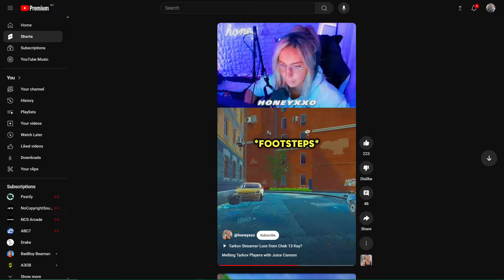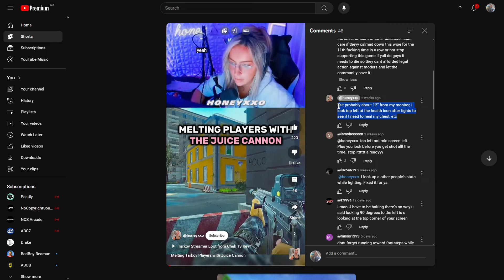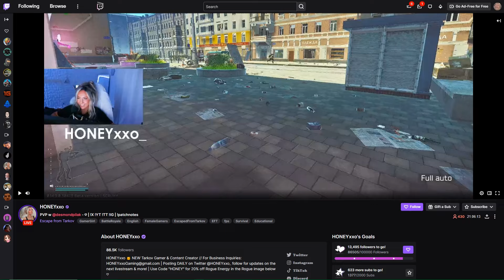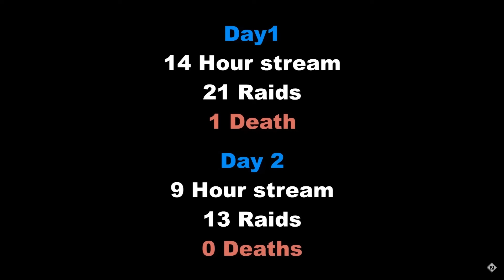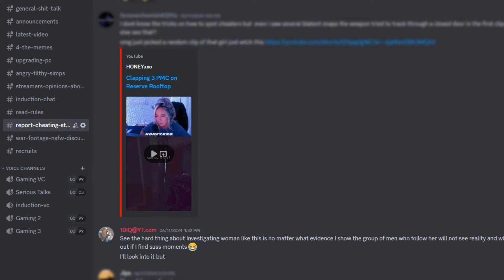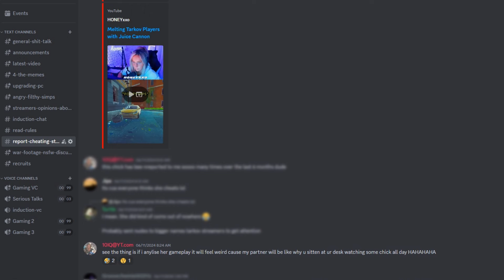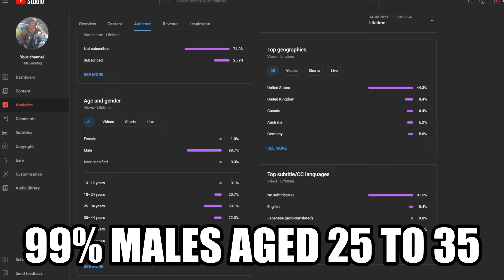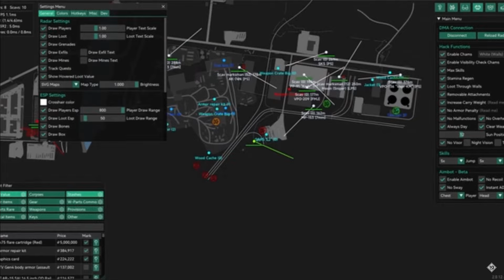Investigating the MOST Accused Female Tarkov Streamers Of Cheating (HoneyXXO + Gingy)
In this video I will be going over a few of the female streamers in Tarkov and giving my take on whether I believe they cheat after being told MANY times over the last year that I must look into them and they are all cheating. This video will have my take on Gingi and also Honey XO

0:00 - 0:25  INTRO
0:25 - 1:33  HONEY XO
1:33 - 3:35  WHAT I LOOK FOR
3:35 - 4:10  RAID 1
4:10 - 12:22  RAID 2
12:22 - 16:45  MORE RAIDS
16:45 - 20:00  MY FINAL TAKE (HONEY XO)
20:00 -  MY TAKE ON GINGI